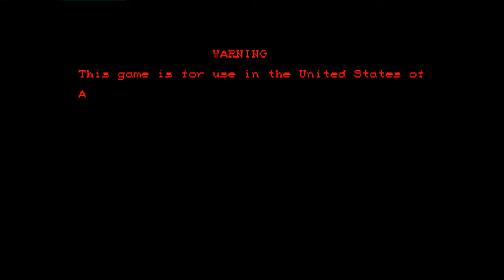Hyper Street Fighter II: The Anniversary Edition: (BR) Bobesponja vs (BR) GigaPower1982 - 2021-07-1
(BR) Bobesponja vs (BR) GigaPower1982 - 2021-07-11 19:54:57